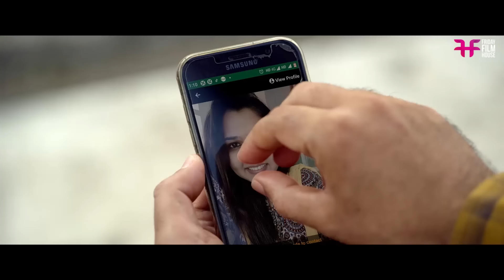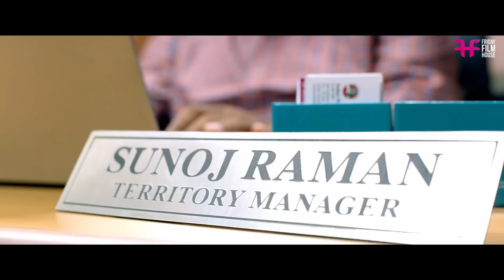SI ഷിബു വിന്റെ മാസ്സ് ENTRY /mass entry /malayalam movie / indrans movie malayalam /super hit movie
malayalam comedy movie / super hit Malayalam movie / trending movies/ mass entry scenes /  entry scenes / malayalam movie 2023

|| ANTI-PIRACY WARNING ||